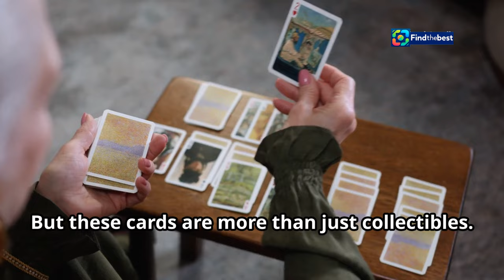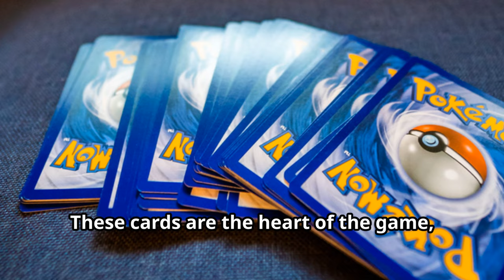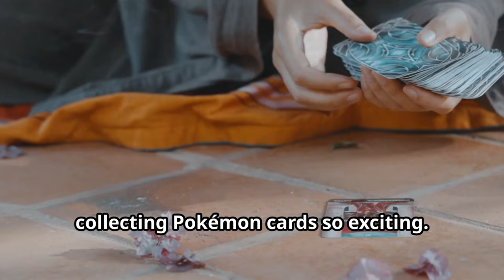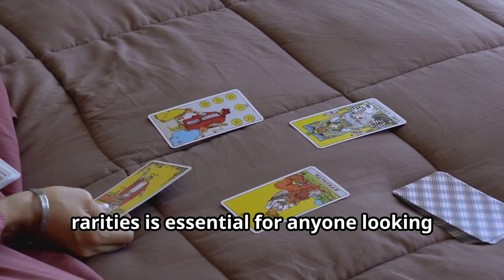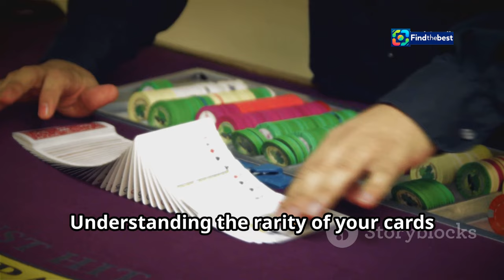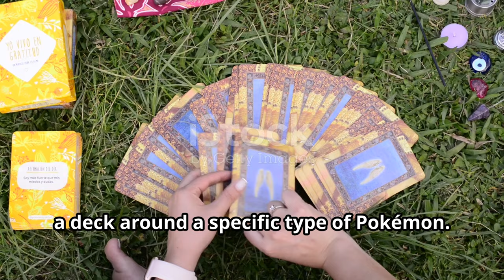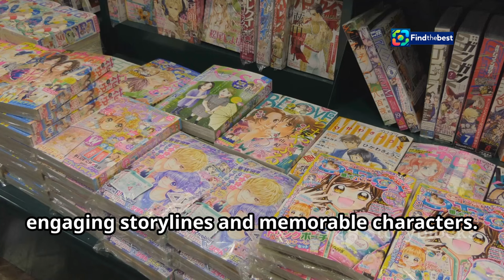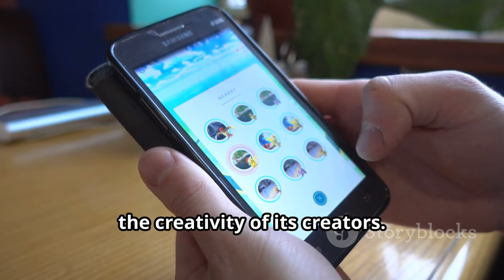Greek Hospitality Awards 2024: Celebrating Excellence in Greek Tourism 🇬🇷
OUTLINE:
00:00:00 A World of Pocket Monsters!
00:00:33 More Than Just Cards
00:01:02 A History in the Making?
00:01:31 Exploring Different Card Types
00:03:56 Unraveling Card Rarities
00:06:52 Strategies for Success
00:07:25 Unveiling Popular Strategies
00:08:02 Pokémon's Impact on Pop Culture
00:10:29 Share Your Thoughts!

**Description (English):**
Join us as we celebrate the grand event of Greek tourism - the Greek Hospitality Awards 2024! 🎉 On November 1st, 2024, we proudly recognize the excellence in the Greek hospitality industry. With 128 award categories and special honors for outstanding personalities in tourism, this event promises to be more exciting than ever! 🌟 Watch as key government representatives, including the Minister of Infrastructure and Transport, grace the occasion. Don't miss the live broadcast from the Athenaeum InterContinental Hotel and discover who will take home the prestigious awards this year! 🏨✨

**Description (Greek):**
Σήμερα η μεγάλη γιορτή του ελληνικού τουρισμού - Greek Hospitality Awards 2024! 🎉 Στις 1 Νοεμβρίου 2024, αναγνωρίζουμε την αριστεία στη βιομηχανία φιλοξενίας της Ελλάδας. Με 128 κατηγορίες βραβείων και ειδικές διακρίσεις για προσωπικότητες του τουρισμού, αυτή η εκδήλωση υπόσχεται να είναι πιο συναρπαστική από ποτέ! 🌟 Δείτε τους σημαντικούς κυβερνητικούς εκπροσώπους, όπως τον Υπουργό Υποδομών και Μεταφορών, να τιμούν αυτή την ξεχωριστή βραδιά. Μην χάσετε τη ζωντανή μετάδοση από το ξενοδοχείο Athenaeum InterContinental και ανακαλύψτε ποιοι θα κερδίσουν τα πολύτιμα βραβεία φέτος! 🏨✨

👉 Για περισσότερες πληροφορίες, επισκεφθείτε την επίσημη ιστοσελίδα των Greek Hospitality Awards: [Greek Hospitality Awards 2024]